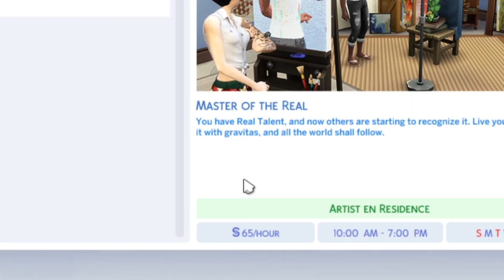The Petition - Sims 4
Today we get promoted and try to get people to sign a petition to repeal the vain of my existence, that dang water conservation ordinance!!!

Gaiety in the Golden Age: Aaron Kenny
Downtown Metropolis Chase:  Aaron Kenny
Delfino Island: Mario Sunshine
Newsreel: Max Surla/Media Right Productions

Patriotic March : Max Surla/Media Right Productions